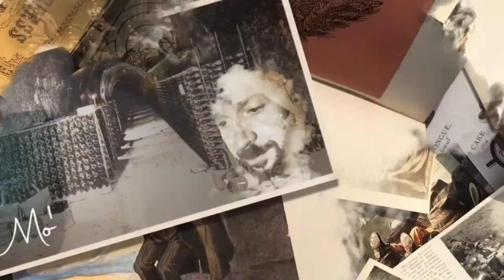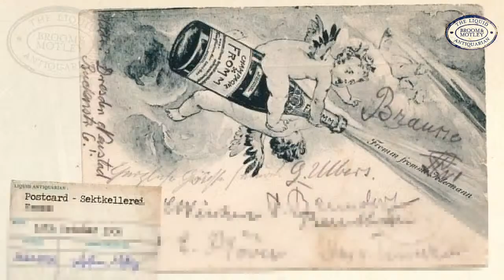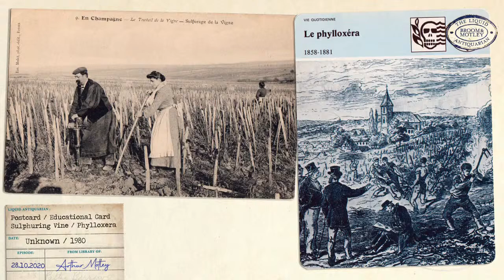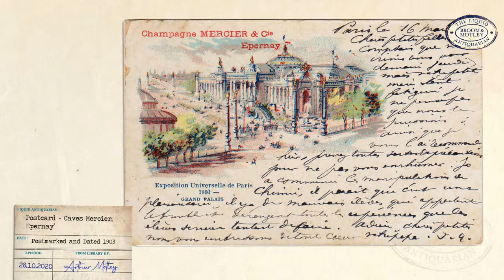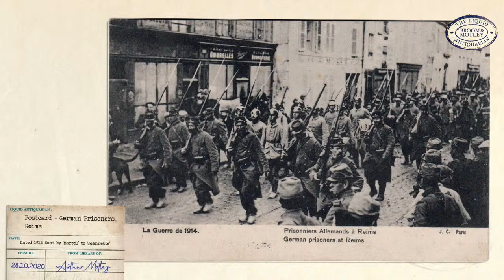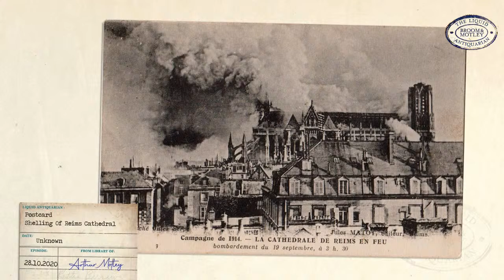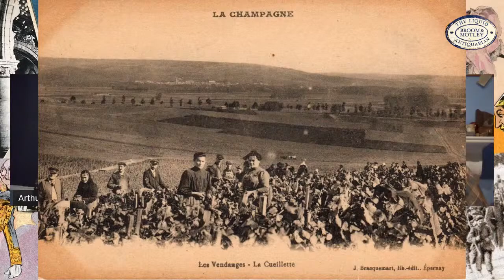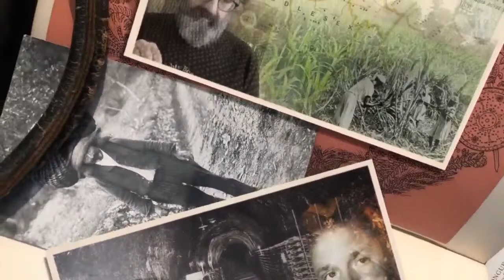Champagne Stoicism 1914-1918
Arthur pulls out some highlights from his postcard collection, with beautiful photography of the early 20th Century Champagne industry and how it was affected by the First World War.